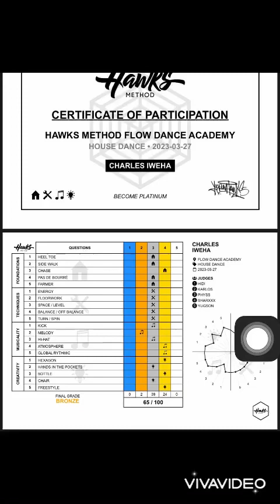Hawks Method Evaluation House Dance.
In here the students are tested on different exercises ranging from task
Foundations such as :Farmer, Chase, heel toe, padobore, side walk .

Musicality: High hart, Kick, melody, high hart , atmosphere, global rhythmic

Creativity: bottle, hexagon, chair, freestyle, hands in pocket,

Technique: floor work, Energy, space, level, balance/off balance spin..

There still work to do